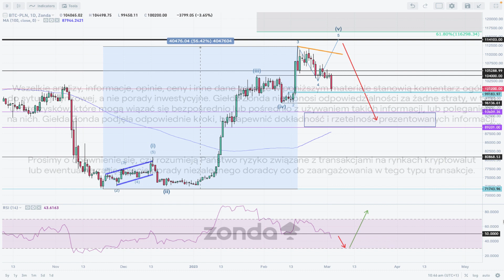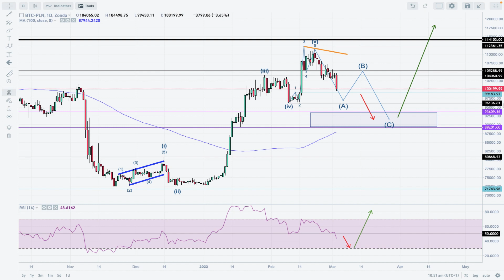Analiza techniczna Bitcoin - BTC/PLN na 03/03/2023 - Zonda